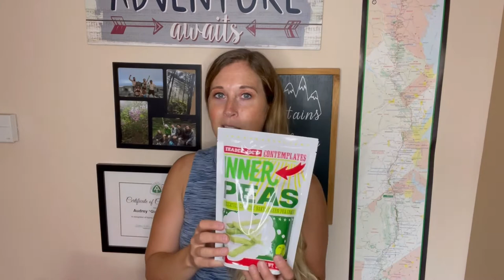Have a friend or family member who is hiking the Appalachian Trail? Here’s how to support them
So, you have a friend or family member thru-hiking the Appalachian Trail or other long-distance hiking trail, and you're wondering how to support them along their journey? I have a few ideas to share, including sending care packages/ resupply boxes, and what you should include! I left out one fun/ important ideas - trail magic - so I promise to do a video specifically on trail magic soon!

Here are a few examples of the backpacker meals that I mention:
Backpacker's Pantry Pad Thai
Mountain House meals
Good To Go meals